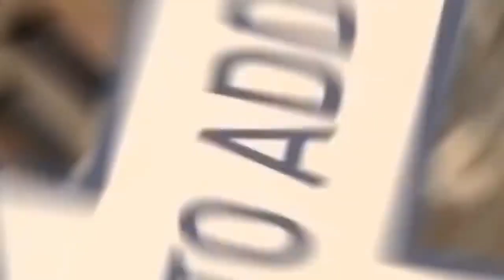This Insane Prank Will Leave You Laughing Too Hard To Remember It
best pranks
scare cam
pranks,
pranks gone wrong 2022,
pranks in the hood,
prankster rahul,
pranks on boyfriend,
pranks that went too far,
pranks 2022,
pranks on girlfriends,
pranks in pakistan,
pranks funny,
prankster,
pranks telugu,
pranks 123 go,
pranks gone wrong in the hood 2022,
pranks in india,
pranks at walmart,
pranks at school,
pranks a lot,
pranks at home,
pranks a lot spongebob full episode,
pranks at work,
pranks and hacks,
pranks america,
pranks agt,
pranks africa,
a prankster,
a prankster goes too far,
a pranks to do on your boyfriend over text,
alish rai new pranks,
adil anwar pranks,
awais bhatti pranks,
ace family pranks,
alexa rivera pranks,
ar\'mon and trey pranks,
adam saleh pranks,
pranks boyfriend,
pranks ben azelart,
pranks bushman,
pranks best,
pranks brent rivera,
pranks but they get more elaborate,
pranks black couple,
pranks boyfriend and girlfriend,
pranks bathroom,
pranks be like,
b pranks sad song,
b pranks new song,
b praak songs,
b praak,
b praak live performance,
b praak jhanjar song,
prank call audio,
pranks compilation,
pranks couples,
prank calls,
pranks cucumber,
prank call sounds,
pranks cheating,
prank call voices to use,
pranks clown,
pranks clean,
couple pranks,
craylyf rohit pranks,
chair pulling pranks,
colby pranks sam kidnapped,
cj so cool pranks,
comedy pranks,
carmen and corey pranks,
college pranks,
connor and liana pranks,
cringe fam pranks,
pranks destroy scam callers- glitterbomb payback,
pranks dhar mann,
pranks destroy scam callers- glitterbomb payback reaction,
pranks dobre brothers,
pranks drive thru,
pranks dumb tv,
pranks destroy scam callers reaction,
prank dog,
pranks damien and bianca,
pranks diy,
pranks elevator,
pranks escalator,
pranks ethiopian,
prank english,
pranks emily dobson,
pranks easy pranks,
pranks ended with death,
pranks extreme
pranks ethiopia,
pranks end of world,
eystreem pranks,
elliana walmsley pranks,
elevator prank,
eshu s pranks,
end of the world pranks,
emily dobson pranks,
eystreem pranks ethan,
escalator prank,
epic pranks,
exploding basketball prank,
pranks fart,
pranks funny videos,
pranks for 24 hours,
pranks for friends,
pranks for parents,
pranks faze rug,
pranks fart spray,
pranks for players mac miller,
pranks for april fools day,
pranks for boyfriend,
gf pranks,
gf pranks bf,
gf pranks bf break up,
gf pranks bf cute reaction,
gf pranks cheating,
gf pranks tiktok,
gf pranks bf gone wrong,
gf pranks bf period,
gf pranks bf crying,
gf pranks gf lgbtq,
pranks gacha life,
pranks gone wrong 2021,
pranks gone wrong in walmart,
pranks gone wrong 2022 compilation,
pranks ghost,
pranks girl,
pranks gone horribly wrong 2022,
pranks gone wrong 2022 fights,
pranks gone too far tiktok,
prank gf,
gold digger prank,
ghost prank,
gordon ramsay prank his head chef